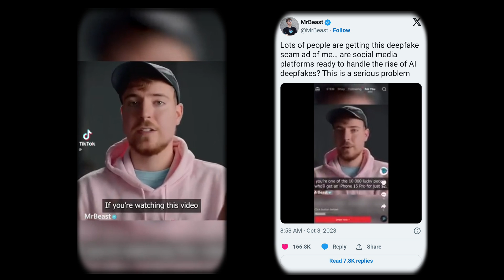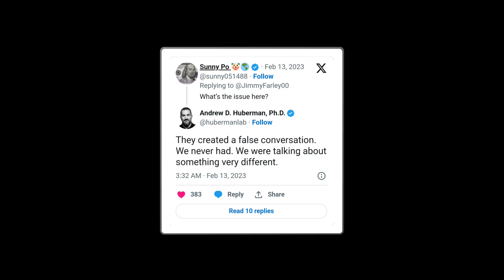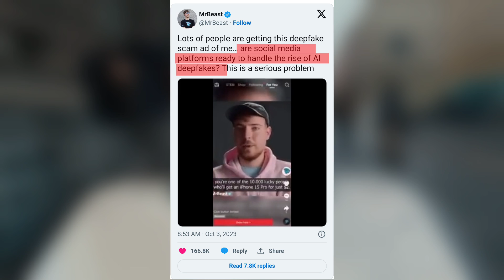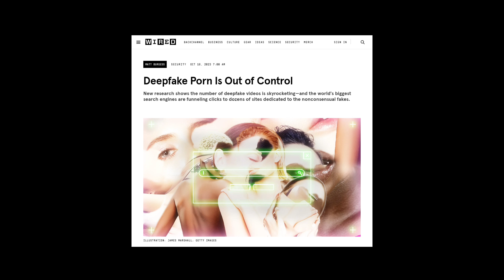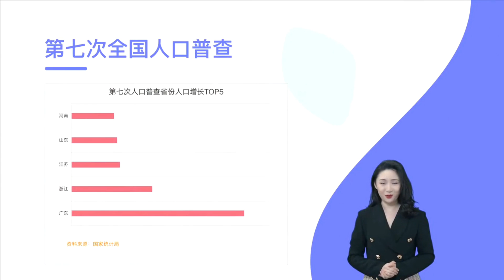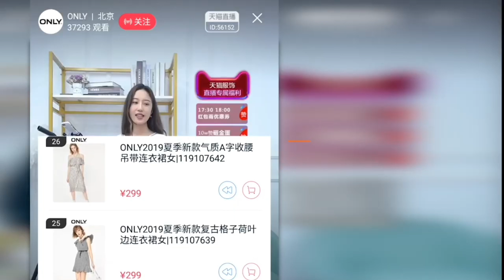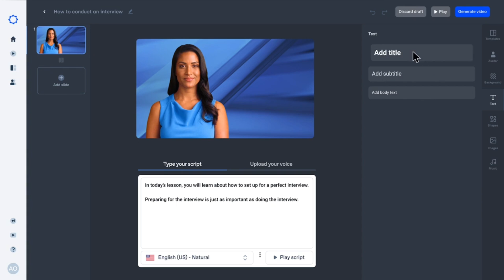Exposing the Deception of DeepFake Ads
AI Deepfake Advertisements are slowly taking off to mainstream.

There was Deep fake as of Mr.Beast giving away iPhone 15 for $2. The problem with most of the Deepfake advertisements are illegal because advertisers have no permission from the celebrity in the ad to advertise it. But companies like Guiji AI are trying to make it more legal and useful.
In this video I explained How AI is taking part in this and also how legal deepfake ads can be useful.